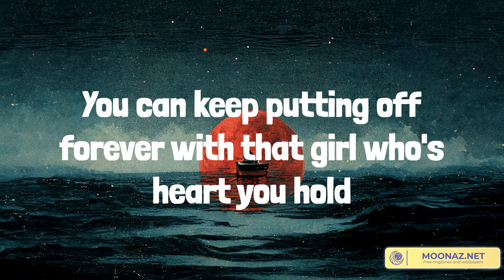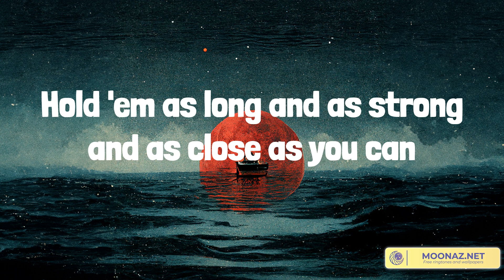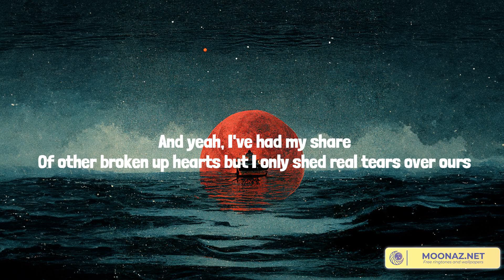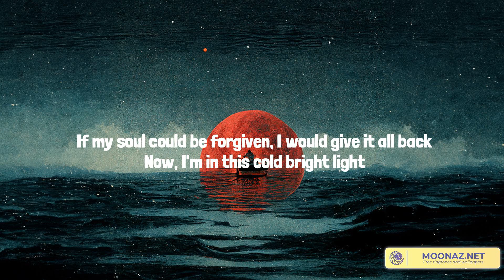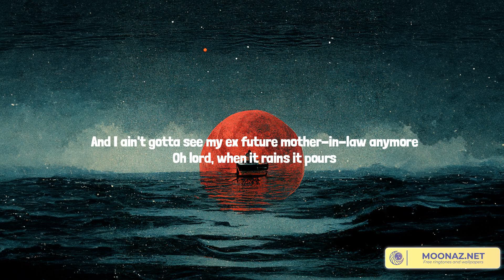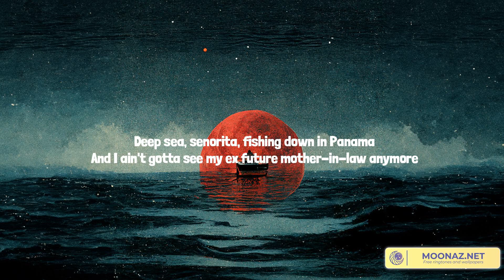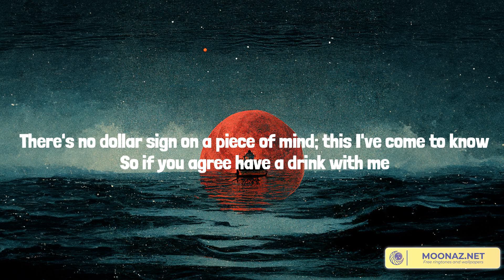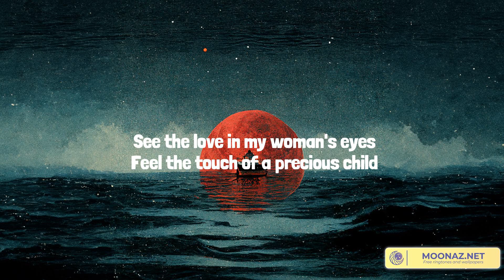Country music playlist 2023 - 'Til You Can't - Religiously, When It Rains It Pours, Chicken Fried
00:00 Cody Johnson - 'Til You Can't
03:44 Bailey Zimmerman - Religiously
06:42 Luke Combs - When It Rains It Pours
10:42 Zac Brown Band - Chicken Fried